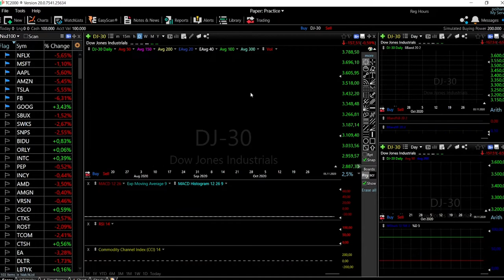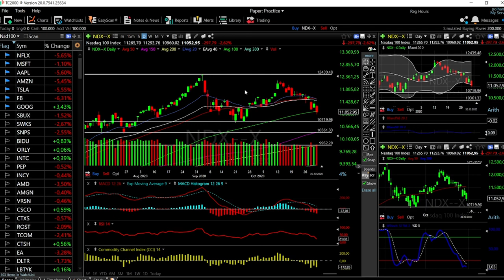S&P500, Dow Jones and Nasdaq forecast for November 02, 2020